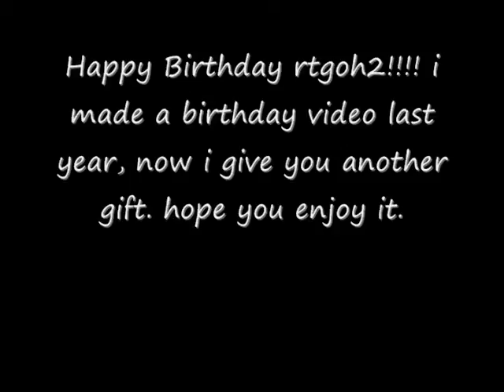Sailing for Adventure (Brermeerkat Style) Happy Birthday rtgoh2!!!!!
since i made my partner birthday present, last year, i make him another one. i hope he'll enjoy it.